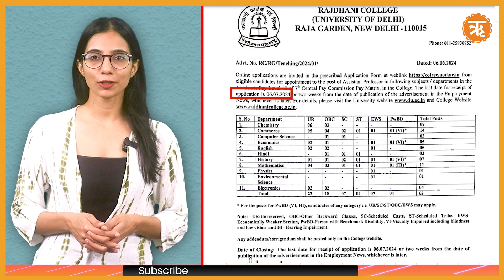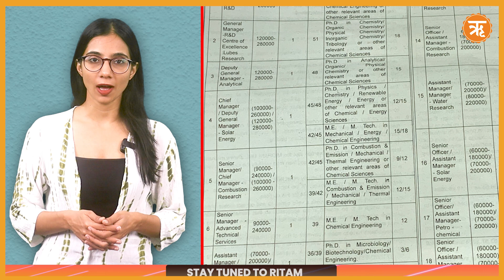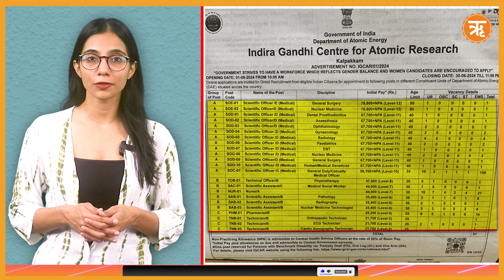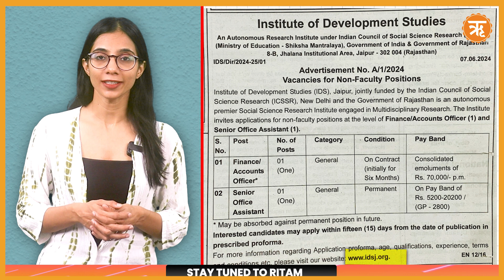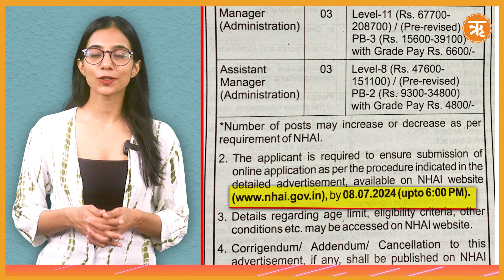Upcoming Government Jobs | Government Jobs 2024 | Job Vacancy | Career Canvas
Are you looking for a job that pays well and provides security? Well, we have curated a list of some such jobs for you. Watch Now!